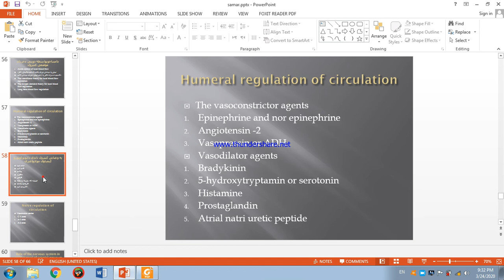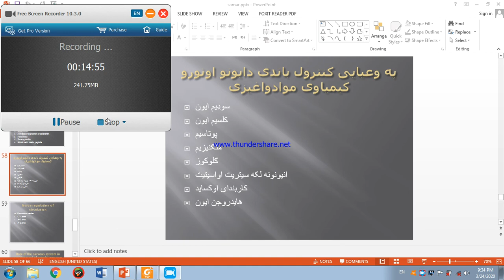2year 1st semester physiology L2 Dr Mashuq Osmanzai